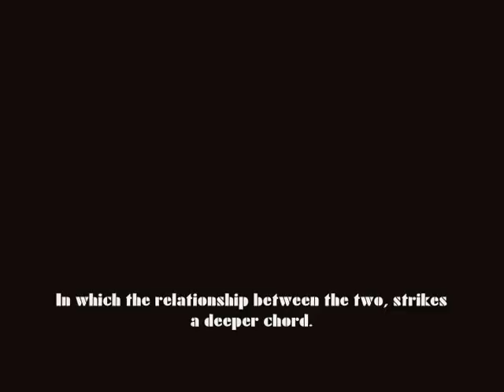Scenes from "Art Film" (2)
Collection of clips from David J. White's "Art Film", starring Sarah Charlton.

The film was promised as coming out in December of 2007, but the production was hindered--therefore I'm presenting these clips, until the film is done sometime in the New Year.